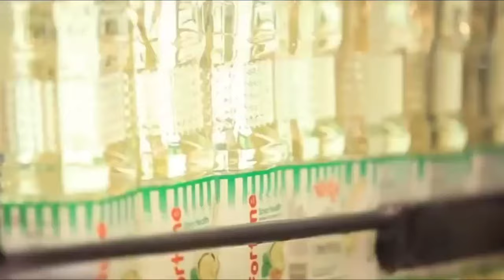গাছ থেকে সয়াবিন কিভাবে তৈরি হয়? How soyabean is made in Factory in Bengali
right owner.